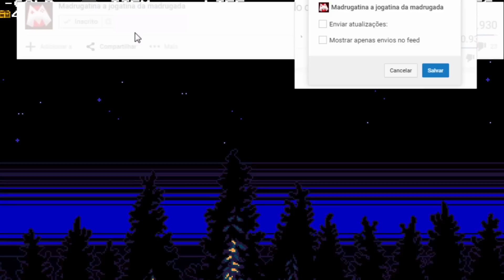Shovel Knight | Let's play Part 1 | PODE PÁ QUE NÃO DA OUTRA! (PT-BR)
Esse video é um let's play | gameplay | detonado de Shovel Knight para PC ლ(ಠ▃ಠლ)

Radnas conhece o lendario Shovel Knight e a sua triste historia sobre o desaparecimento do poderoso Shield knight, agora os 2 tem de se unir nessa épica aventura para resgatar essa lenda entre os herois.
 Bora jogar shovel Knight?